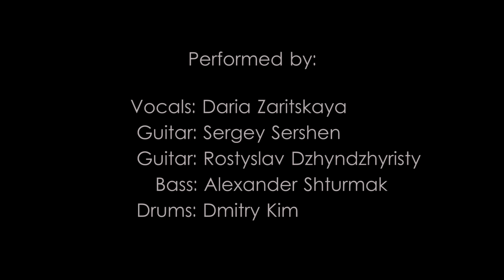Halestorm - Apocalyptic cover by Sershen & Zaritskaya (feat. Kim, Ross and Shturmak)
New vid is up! Most requested Halestorm cover is finally done! We're so excited about this whole thing..
Made with love and respect!!
"Apocalyptic" is a song by the American hard rock band Halestorm. It was released on January 12, 2015, as the lead single from the band's third studio album, Into the Wild Life. The video for the song was released on January 28.
All music composed by Lzzy Hale, Joe Hottinger, Dave Bassett, Scott Stevens.